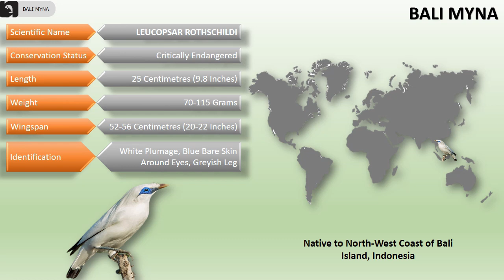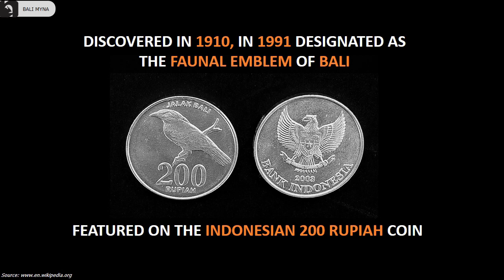Bali Myna | Jalak Bali | Rothschild’s Myna | Starling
Hi friends, today in this video lets learn about the beautiful Bali Myna. They are songbirds and considered to be one of the most iconic bird species on the planet. Come on lets learn more about them in this video.

00:00 Intro

00:07 Bali Myna

ALSO KNOWN AS ROTHSCHILD'S MYNAH, BALI STARLING
LOCALLY KNOWN AS JALAK BALI

BEAUTIFUL ALMOST WHOLLY WHITE BIRD WITH LONG, DROOPING CREST

Critically Endangered
25 Centimetres (9.8 Inches)
70-115 Grams
52-56 Centimetres (20-22 Inches)
White Plumage, Blue Bare Skin around Eyes, Greyish Leg
Native to North-West Coast of Bali Island, Indonesia

ONLY NATIVE BIRD SPECIES ON THE BALI ISLAND
SMALL CREST ON FOREHEAD AND ROUNDED TAILS

CRITICALLY ENDANGERED BIRDS BLACK TIPS ON THE WINGS AND TAIL
FEWER THAN 50 ADULTS ARE ASSUMED TO EXIST IN THE WILD

MALE AND FEMALE ARE SIMILAR BUT FEMALE’S HEAD CREST IS LESS PROMINENT AND COMPARATIVELY SMALLER THAN MALES

MALES ARE EXTREMELY AGGRESSIVE WHEN BREEDING
LIFT THEIR WHITE CREST AND USE HEAD-BOBBING TO ATTRACT FEMALES

THEY LIVE IN TREE HOLES AND LINE THEIR NESTS WITH LEAVES, STEMS OF DRIED PLANTS, AND FEATHERS
LAY CLUTCH OF 2-5 BLUE-GREEN EGGS
INCUBATED BY BOTH PARENTS FOR 12-16 DAYS
HATCHLINGS ARE FEATHERLESS AND EYES ARE CLOSED
LEARN TO FLY AFTER 15-26 DAYS

VOCAL ARBOREAL BIRDS, PREFER TO HOP RATHER THAN WALK
GREYISH FEET AND LEGS

OMNIVOROUS BIRDS FEED ON ANTS, INSECTS, CATERPILLARS, DRAGONFLIES, GRASSHOPPERS, FRUIT, SEEDS, AND WORMS

HAVE A SWEET TOOTH; FOND OF FIGS, PAPAYAS, AND NECTAR

IMPORTANT POLLINATORS OF FOREST TREES EXCELLENT ABILITY TO MIMIC HUMAN VOICE

ONE OF THE RAREST BIRDS IN THE WORLD
USUALLY SEEN IN PAIRS OR SMALL FLOCKS

FEWER THAN 50 ADULTS ASSUMED TO CURRENTLY EXIST IN THE WILD

DISCOVERED IN 1910, IN 1991 DESIGNATED AS THE FAUNAL EMBLEM OF BALI
FEATURED ON THE INDONESIAN 200 RUPIAH COIN

LIFESPAN: 5 TO 15 YEARS

WILD POPULATION HAS BEEN CLOSE TO EXTINCTION SINCE AT LEAST 1994

MAIN THREAT TO THESE BEAUTIFUL BIRDS IS POACHING FOR THE CAGED BIRD MARKET

05:01 Outro

BaliMyna Starling Mynah JalakBali IndianBirds NativeAnimals Native Animals Animal Bird Indian Bird Indian Birds Desi Bird Desi Birds Pakshi YouTube Education You Tube Awareness

Information Sources: Internet
Documentation: Amrita L Kutuva and Hansen Thambi Prem
Technical Support: Rohan Prem Hansen